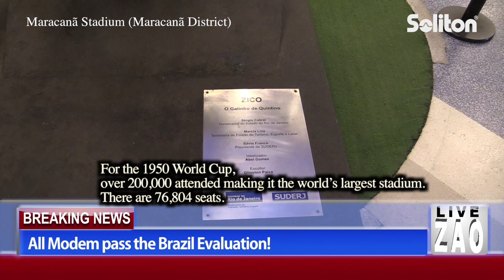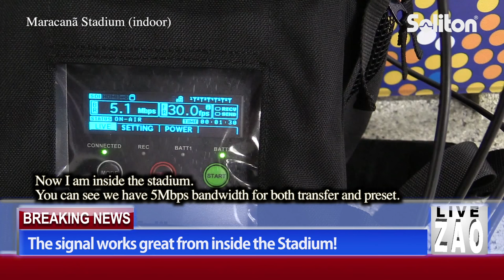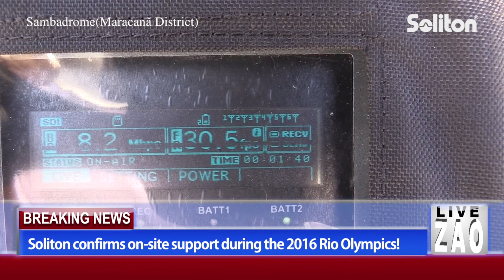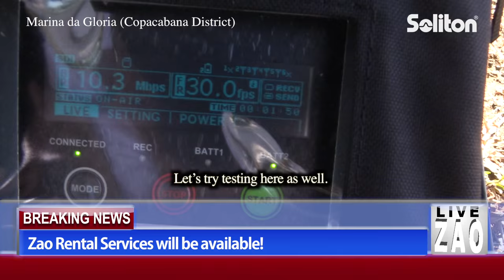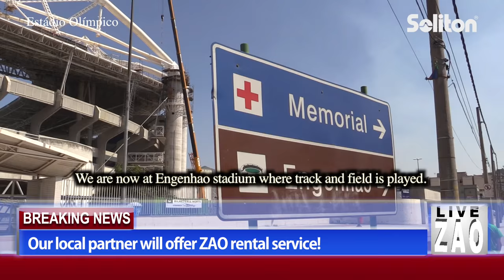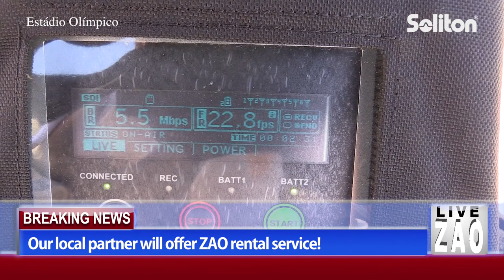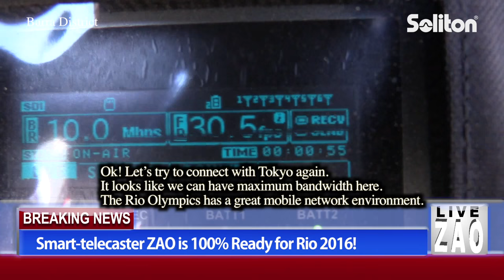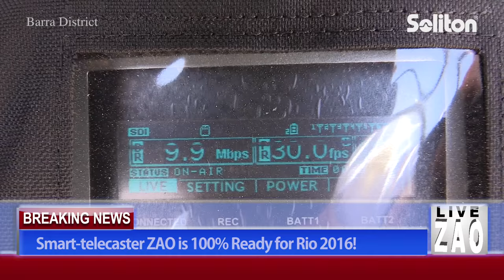Rio 2016 Olympics Smart-telecaster Zao(English)